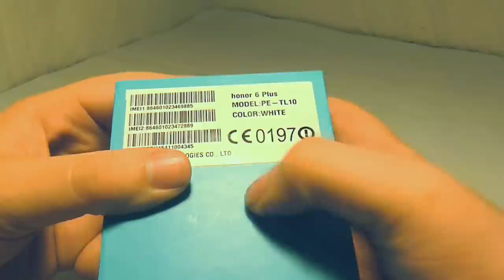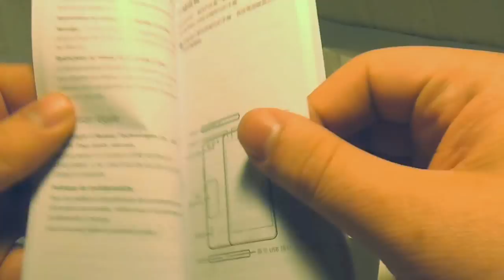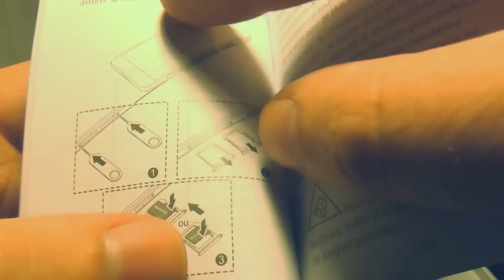Unboxing : Honor 6+ (ou 6 plus ) - des yeux en guise d'APN ?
Après le FISE il faut bien faire l'unboxing de la bête !  qui a la particularité d'avoir 2 apn dorsaux qui fonctionnent ensemble